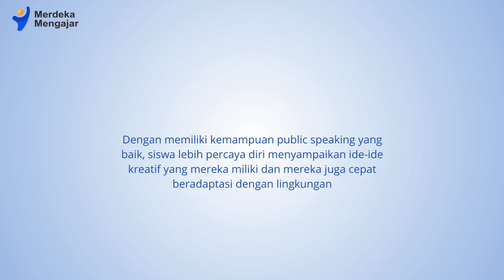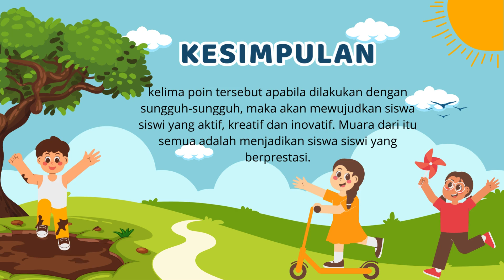AKSI NYATA - SEMANGAT GURU 2 : KOMPETENSI NON TEKNIS KURIKULUM MERDEKA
Video ini untuk para guru yang sedang membuat aksi nyata PMM pada topik SEMANGAT GURU 2 : KOMPETENSI NON TEKNIS KURIKULUM MERDEKA